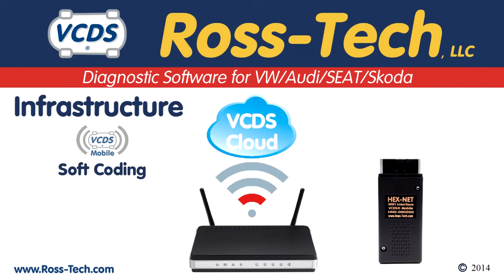HEX-NET by Ross Tech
Introduction to the wireless HEX-NET interface for VCDS and VCDS-Mobile.  If you have any further questions, please call or email our sales department.